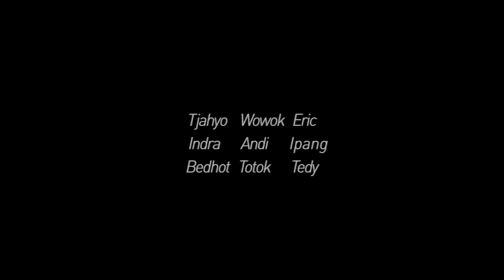ICRW BBQ beach Party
Import Classic Racing Wheels & Movin Garage Present
ICRW BBQ Beach Party 2014.
A Short Movie by Further Films
Thanks to Tjahyo, Wowok, Ipang from ICRW, Lulut Wahyudi - Retro Classic Cycles, Aan Fikriyan - Official Kustomfest, and all participant that makes this party looks awesome. Hope we can make it bigger in the next Trip.